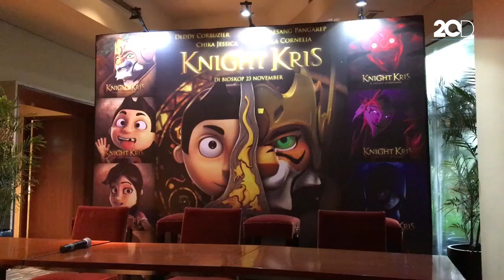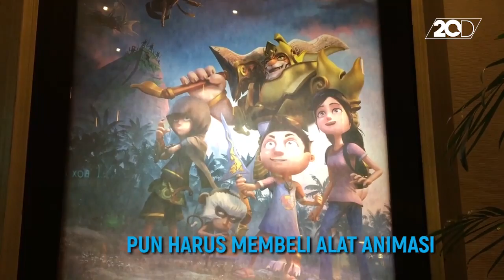Deddy Corbuzier Habiskan Dana Rp 18 M untuk 'Knight Kris'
Deddy Corbuzier menjadi salah satu produser film 'Knight Kris'. Deddy mengaku film animasi ini dibuat dengan dana hingga belasan miliar rupiah.